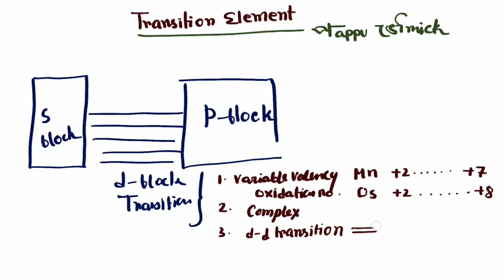Transition Elements,Mr.Pappu Bhowmick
Transition Elements